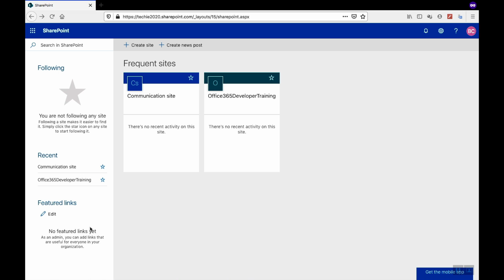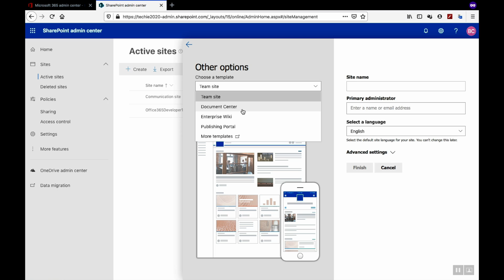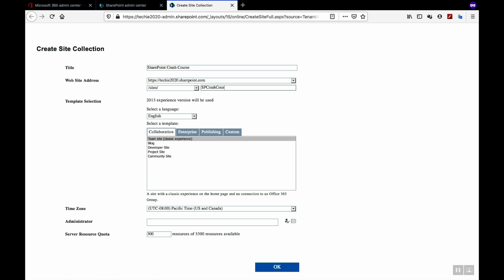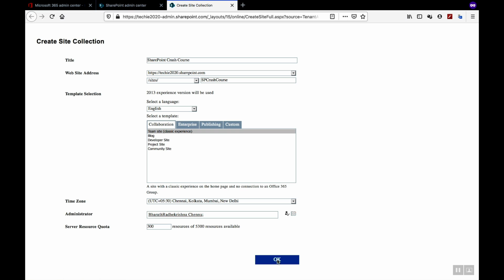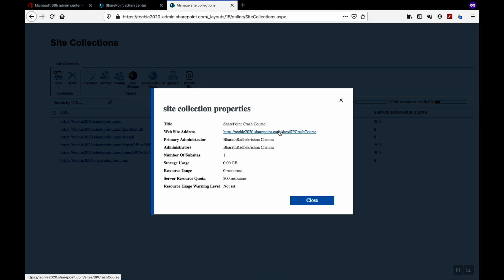Create a classical Team site in SharePoint Online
This video is about Create a classical Team site in SharePoint.
50% of SharePoint Crash course.